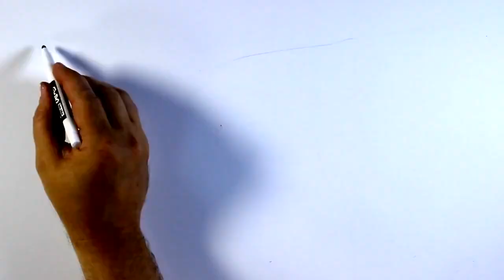Open edX - What is it, how it works and why use it?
Open edX is the leading platform for online and blended learning.  It's used by universities, corporations, governments and other learning organizations.  Learn how ExtensionEngine can help your organization drive business metrics through MOOCs implemented on Open edX.